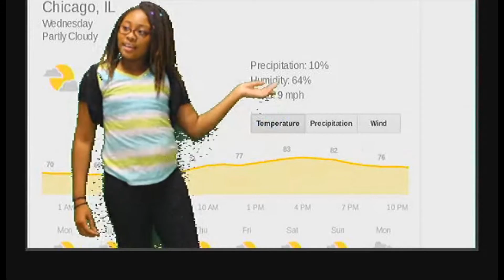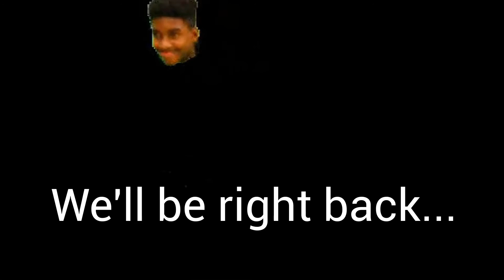Eagle News: September 20 2016